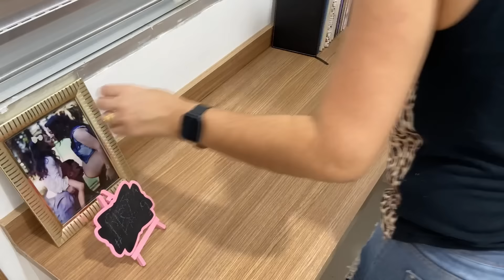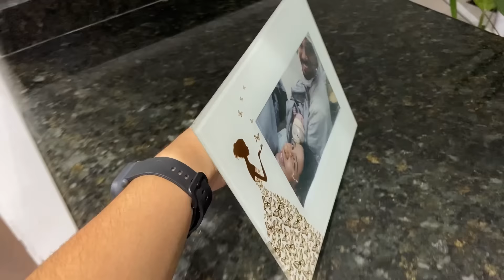Dia de faxina | Casa limpíssima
"Deus é sempre muito bom! Vamos fazer faxina meninas? 🥰

🌺Posso te pedir um favor?🙏
🌺Compartilhe! 💖

Muito obrigada, que Deus te abençoe em nome de Jesus! 💖

Os passos de um homem bom são confirmados pelo Senhor, e deleita-se no seu caminho.
Ainda que caia, não ficará prostrado, pois o Senhor o sustém com a sua mão.
Fui moço, e agora sou velho; mas nunca vi desamparado o justo, nem a sua semente a mendigar o pão."

Salmos 37:23-25